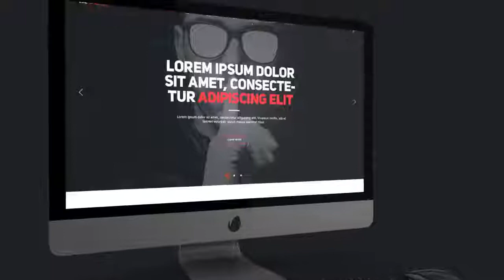Desktop Website Presentation | After Effects project | Videohive template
26 scenes (Modular structure)
30 fps
No plugins are required
Full control: very easy to edit